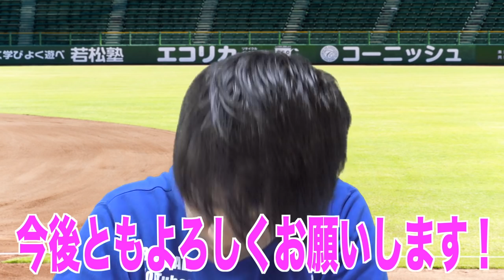まじでチャンネル登録者3000人突破してしまった、、ありがとう。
・プレゼント当選者選び